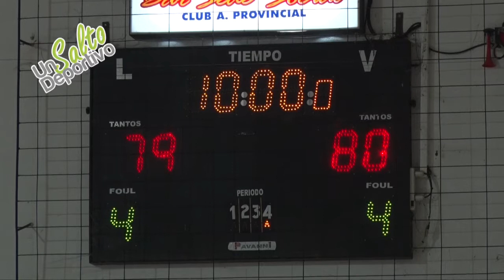La Jugada de la Discusión en CAP 79 Aprendices 80 27 8 2017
Faltaban 2 segundos para que culmine el partido. Provincial estaba 1 punto abajo de Aprendices y los 2 con bandera. La pelota posesión para El Rojo. Saca Testi de un lado, Marigo va en busca de la Americana y en la cortina con Quiroga cae al piso. La pelota queda para Quiroga y no puede convertir. FINAL DEL PARTIDO.